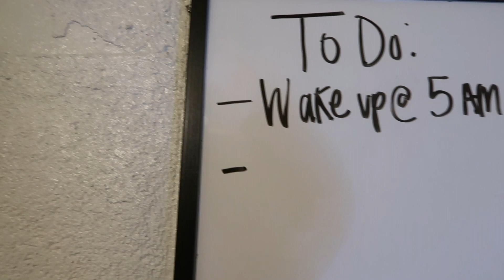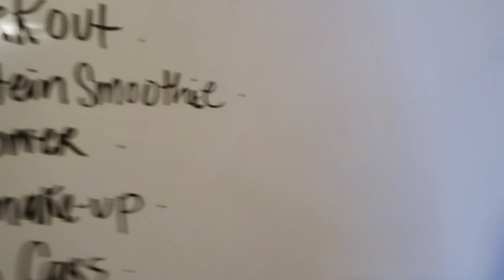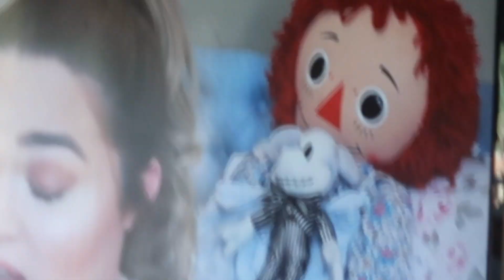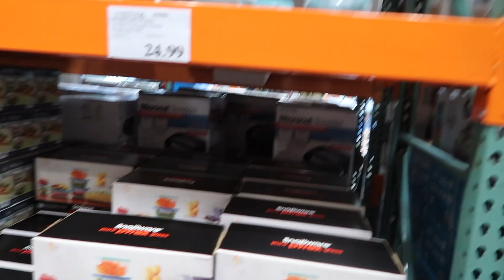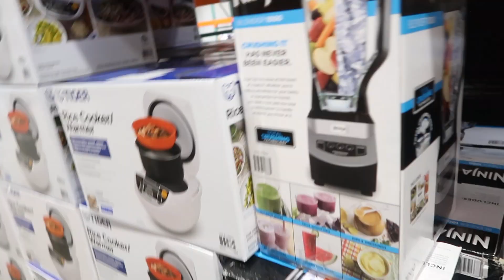Follow me around | Saturday Errands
I hope everyone gets the "shower" joke task on my checklist. oh well lmao!